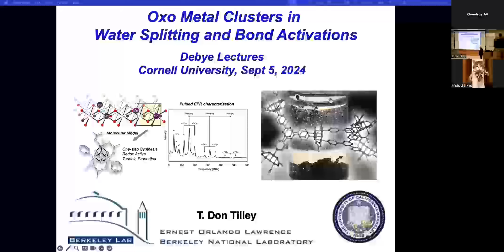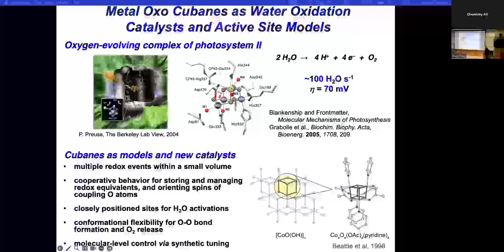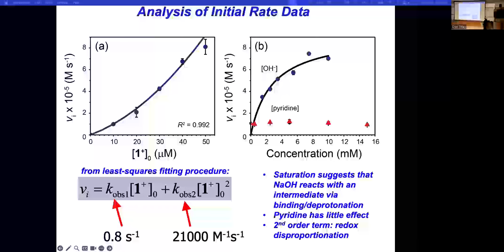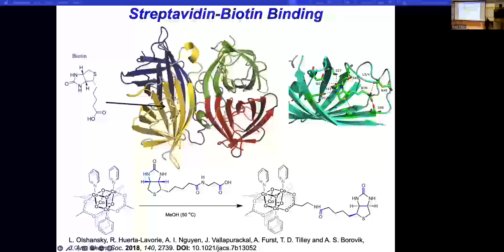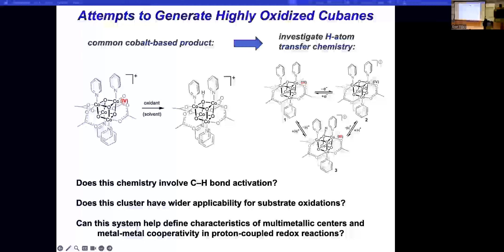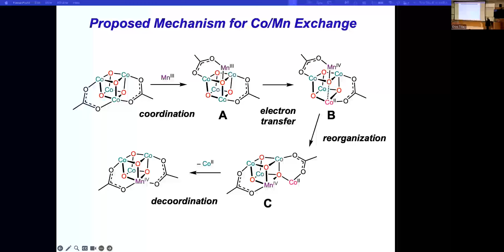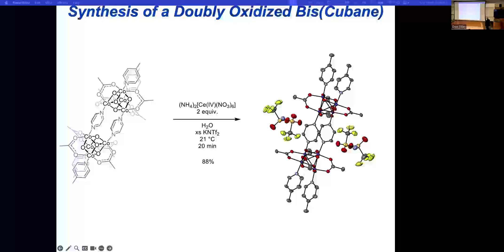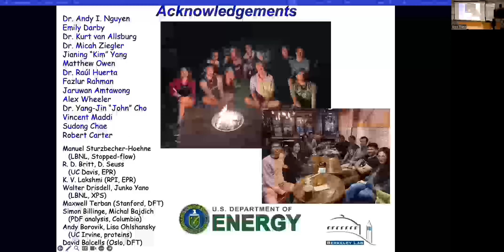T. Don Tilley - Oxo Metal Cubane Clusters in Water Splitting and Bond Activations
Named after Peter J. W. Debye, the Debye lecture series at Cornell University, sponsored by the Cornell local section of the ACS, brings top researchers from across all fields of chemistry to share their timely and impactful findings. We are delighted to announce that these lectures are now being recorded, so that we can share them with a wider audience than ever before.

This lecture was held on September 5, 2024. Professor T. Don Tilley gave a presentation titled "Oxo Metal Cubane Clusters in Water Splitting and Bond Activations". The abstract for this talk is:

"The conversion of solar energy into a useful chemical fuel represents a major goal in the drive towards a society fully powered by renewable energy. Several potential fuels are of interest, including hydrogen from proton reduction, and various hydrocarbons from carbon dioxide reduction. To achieve meaningful rates of fuel production, the potential reduction reactions must be coupled to an oxidative reaction that generates electrons and protons. The most reasonable candidate to provide these electrons and protons is water, which can be chemically decomposed to 4 protons, 4 electrons, and oxygen (the oxygen evolution reaction, OER). For solar fuel applications, this water-splitting half reaction must be catalyzed to make it energetically efficient, as accomplished in nature’s photosynthesis by a tetra-manganese oxo cluster (the oxygen-evolving complex, OEC). Indeed, related transition-metal oxo cubane clusters represent intriguing model systems and catalyst design motifs for development of new water-splitting catalysts based on the most abundant metals. Molecularly derived catalysts of this type offer potential advantages, including the synthetic tunability of structure-activity relationships and chemical properties. Also, the study of model, high-valent molecular species can provide key insights into the mechanism of water oxidation, and thereby help bridge the gap between solid-state and molecular systems to allow for more rational design of catalysts. This presentation will describe high-valent tetracobalt oxo cubane clusters, and the experimental determination of a well-defined mechanism for cubane-catalyzed oxygen evolution via water oxidation. The systematic variation of electronic properties for these clusters, and strategies for their stabilization, will be described. The synthesis and study of clusters doped by another transition metal, and linked bis-cubane complexes, are further topics to be discussed."